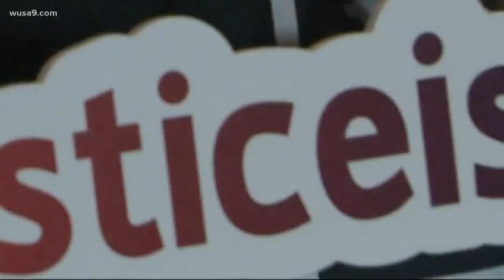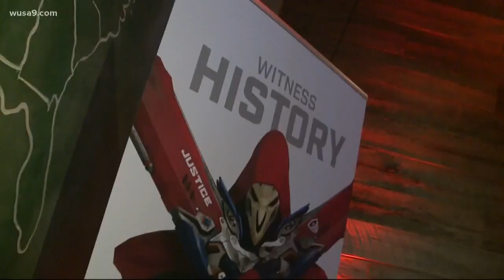Fans pack Washington Justice Watch Party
More than 300 people turned out today for the first Washington Justice watch party at Penn Social in the District. Our photojournalist Eric Jansen put together this clip to show us what it was like.